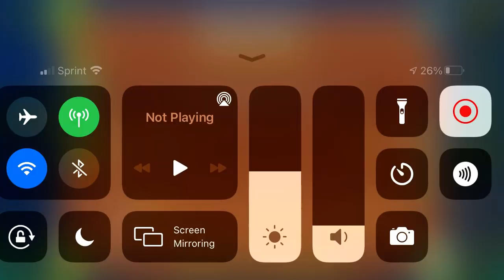(GD) August by Sir Doge (easy demon)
This was not fun. Felt like playing another Krawler level.